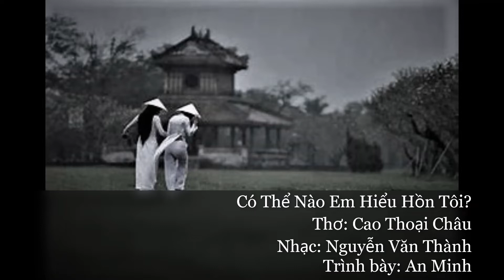Có Thể Nào Em Hiểu Hồn Tôi! - Cao Thoại Châu - Nguyễn Văn Thành - An Minh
Có Thể Nào Em Hiểu Hồn Tôi!
Thơ: Cao Thoại Châu
Nhạc: Nguyễn Văn Thành

1.
Em hiền lành không một lần ngủ bụi
Góc sân chùa hay bệ gác chuông
Khi nhà Phật khi ngủ nhờ nhà Chúa
Một vỉa hè hay sạp chợ đêm mưa

Chưa đóng cây đinh vào một thân cây
Thỉnh thoảng đáo qua để xem mình đã lớn
Giấc ngủ thật ngon trên ghế giảng đường
Để biết rong chơi thích hơn đi học

Chưa cười đau em chỉ quen tiếng khóc
Để được yêu thương để được giỗi hờn
Như sự dịu dàng trong buổi rạng đông
Một buổi hoàng hôn nào rực rỡ

Thì làm sao em hiểu hồn tôi?
Chai sạn mảnh đất nung trưa hè đổ lửa
Trường tôi học không có hoa phượng vỹ
mà là trường đời của những trẻ đi hoang

những ngày mưa, những ngày mưa xối xả
Sắc như dao chém xuống mặt người
Vành khăn trắng trên đầu thiếu phụ
Mặt trời đêm và trăng mọc giữa ban ngày.

2.
Chưa những phút trầm tư nhìn trang giấy
Mười mấy năm vẫn trắng một màu thôi
Chưa có thời gian cho em lên cơn sốt
Vì nỗi đau thân phận một con người

Chưa một lần đau nhói trong tim
Những phẫn uất không sao bùng ra được
Con thuyền đã kéo lên nằm trên đất
Lòng đìu hiu năm tháng nhớ ra khơi

Thì làm sao em hiểu lòng tôi?
Khi chìm ngập trong ánh đèn vàng vọt
Giữa đường khuya khi người đi đã hết
Bước tôi về sau những cuộc chia ly

Một vỉa hè hay sạp chợ qua đêm

Đó là trường đời của những trẻ đi hoang

Làm sao em hiểu những ngày mưa xối xả

Không những phút trầm tư nhìn trang giấy
Không có thời gian cho em lên cơn sốt

Không một lần đau nhói trong tim
Con thuyền kéo lên nằm trên đất
Đìu hiu năm tháng nhớ ra khơi

Có thể nào em hiểu lòng tôi
Giữa đường khuya khi người ta đã hết

Tân An 5-4-09